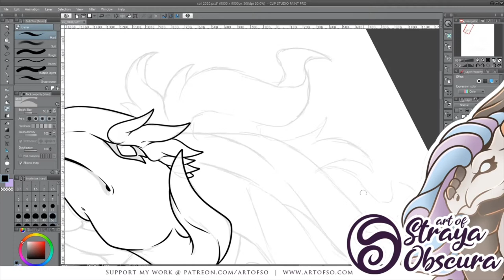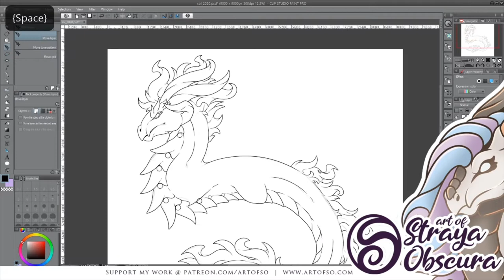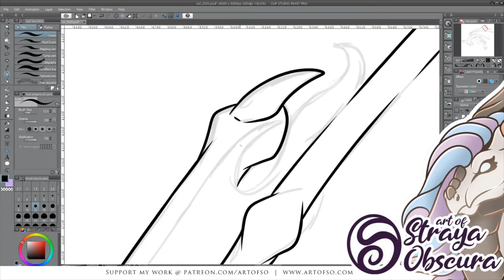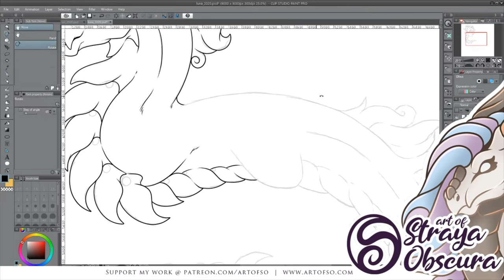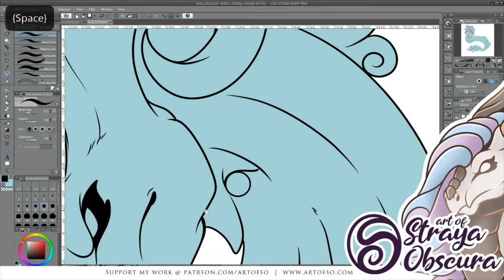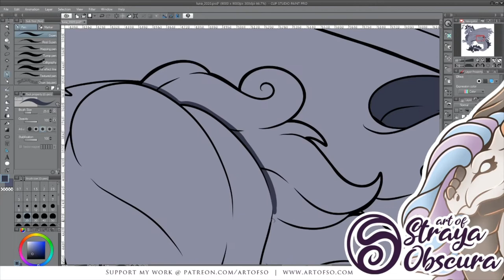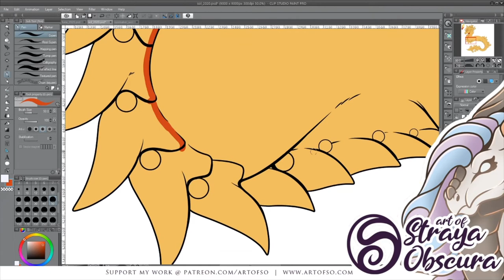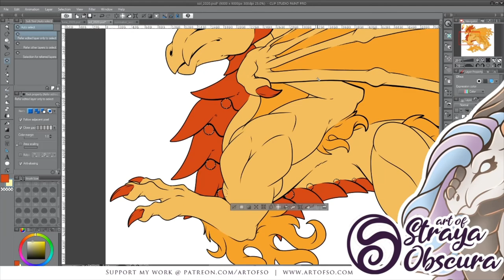Luna & Sol - line work and flats [TIME-LAPSE]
First video in a series for two new dragons: Luna and Sol who come as a pair, this one focusing on the line work and flats for them. Each will eventually be crafted and there will be videos for that as well!